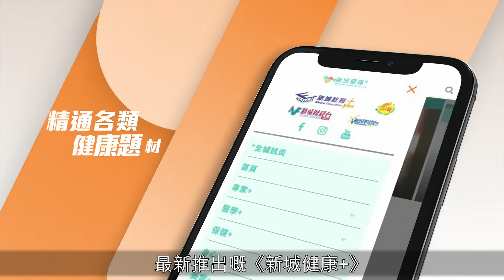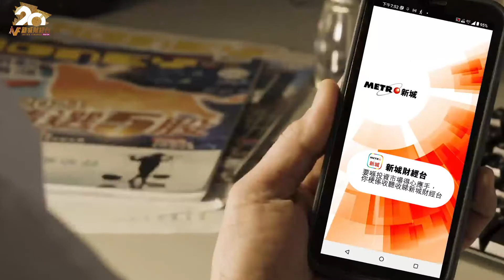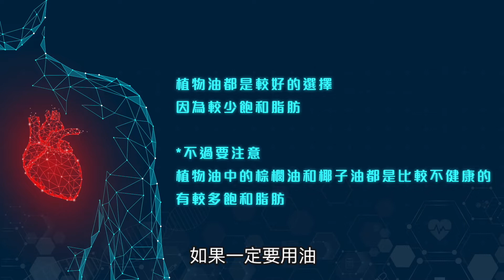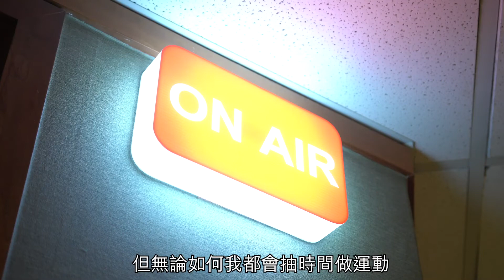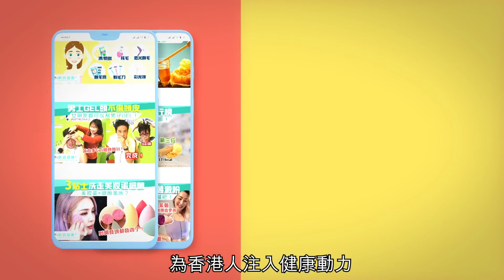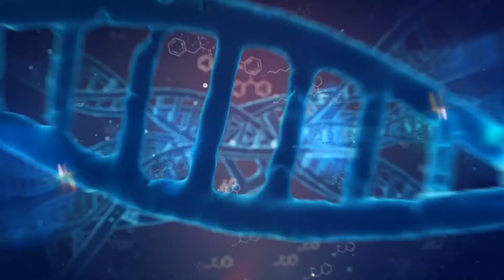素食不等於清淡 烹調方式不當反增油脂攝取 @ 他她它的都市生活2021.08.07